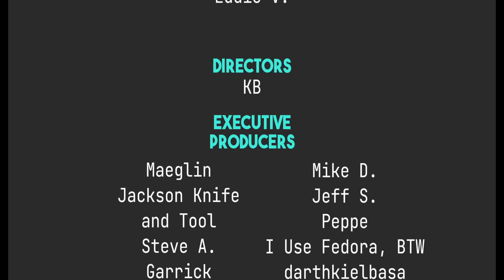Why Has Fedora Become So Popular?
Today I talk about Fedora and why it has overshadowed Ubuntu over the last couple of years.